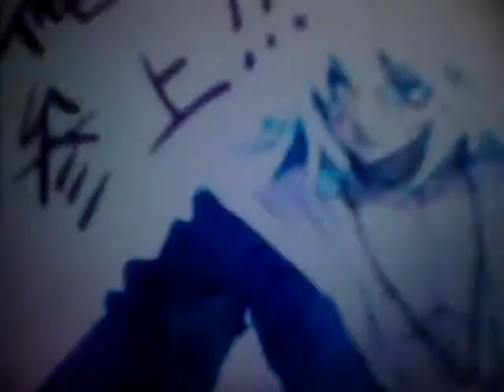Akefia's World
Akefia is being treated like shit by almost everyone, even sometimes his lovers. He's decided he's had enough and he's not gonna take it from anyone!!!